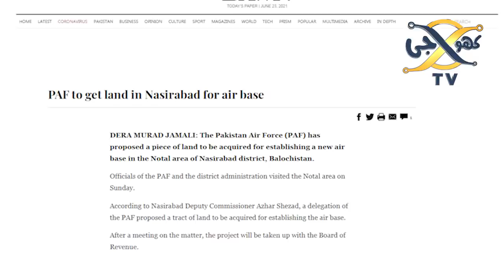Pakistan Army sets up new air base in Balochistan | Khoji TV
Pakistan Army sets up new air base in Balochistan